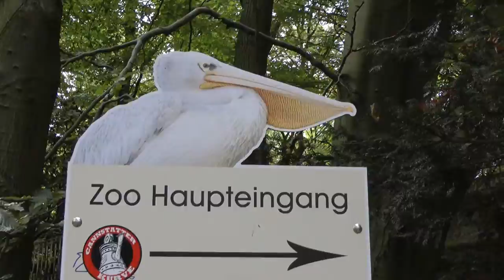BetreuWo Wesel - Wir sind wieder unterwegs